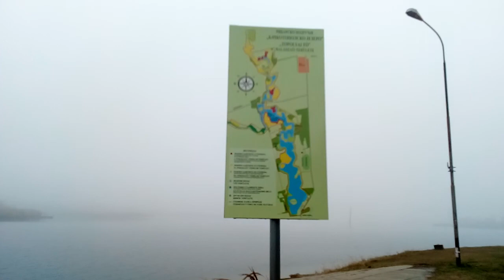Backa Topola City town grad topolyai to lake jezero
Naselja su izgrađena na plodnom černozemu lesne zaravni ispresecane rečicama i dolinama sa umereno-kontinentalnom klimom severnobačkog tipa. Kroz opštinu prolazi železnička pruga i autoput pravca Beograd-Subotica-Budimpešta, kao i sobraćajnice koje povezuju Sentu i Sombor, Bečej i Bajmok, Bačku Palanku i Horgoš. Grad Bačka Topola nalazi se na 45° 49´ severne geografske širine i 19° 39´ istočne geografske dužine. Izgrađen je u dolini rečice Krivaja i na brežuljkastom terenu telečke lesne zaravni. U njemu se ukraštaju putni pravci sever-jug i istok-zapad. Od Subotice je udaljen 32 km, od Sente i Bečeja oko 40 km, od Sombora 45 km i od Novog Sada 69 km. Prema poslednjem popisu 2002. godine, opština Bačka Topola ima ukupno 38.242, a grad Bačka Topola 16.600 stanovnika. Nacionalna struktura stanovništva je sledeća: Mađari – 59%, Srbi – 30%, Crnogorci – 1,4%, Rusini – 0,8%, Slovaci – 0,5%, ostali – 8,3%.
BitCoin
Legacy
164sRQTsGVbQ7V7wejq2Mw13Vc7jYr2Ds9
Bit Pay
CMXkzSow9YZw1d2NLV9wwSd57jL9UkA19h